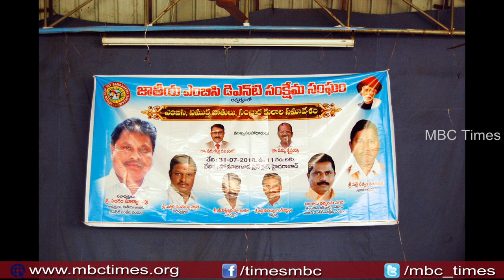ఎంబిసి, విముక్త జాతులు సంచార కులాల సమావేశం | Minister Jogu Ramanna | Jatiya MBC DNT Sankshema Sangam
ఎంబిసి, విముక్త జాతులు సంచార కులాల సమావేశం | Minister Jogu Ramanna | Jatiya MBC DNT Sankshema Sangam. mbc vimuktha jathulu sanchara kulala samavesham.  bc welfare minister jogu ramanna, bc commission member vakulabharanam krishna mohan rao. sangem surya rao. jmbcss